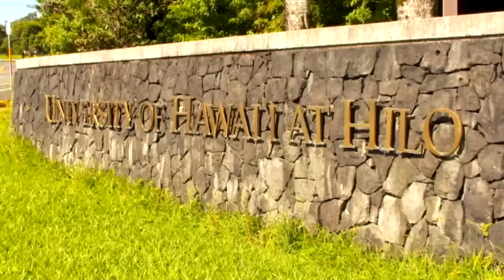UH-Hilo Celebrates Diversity as Fall 2014 Begins